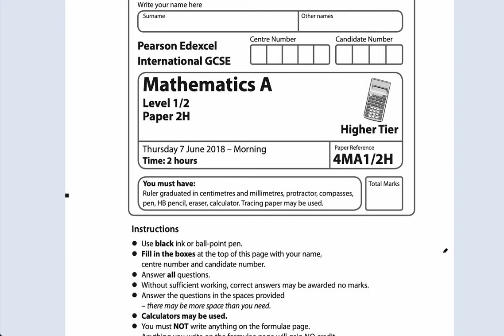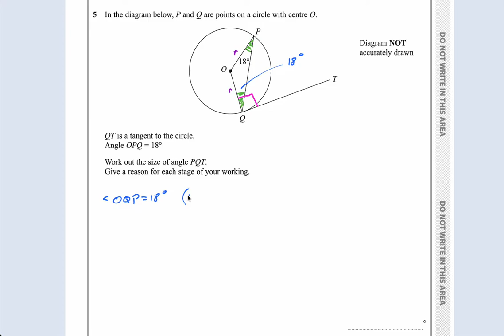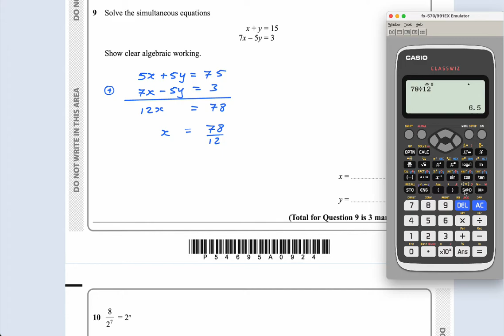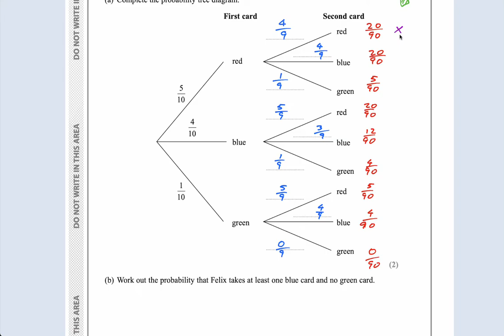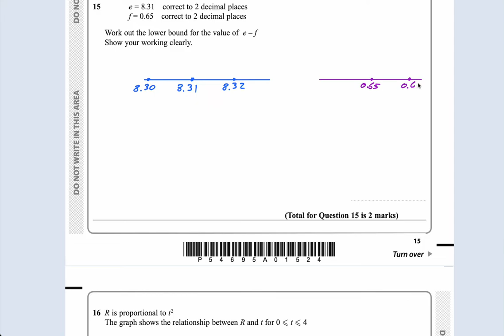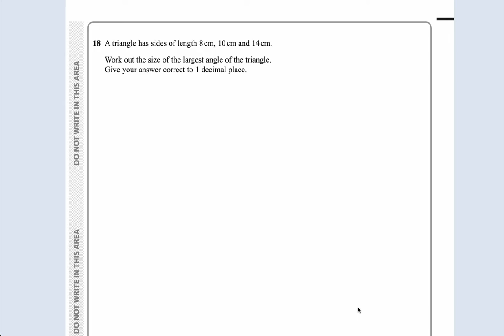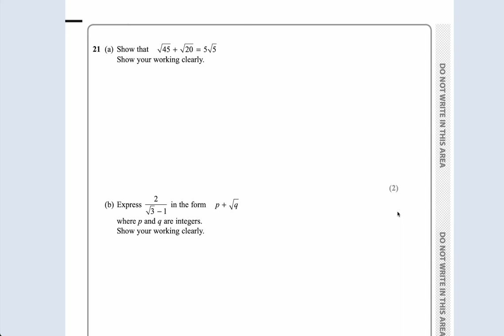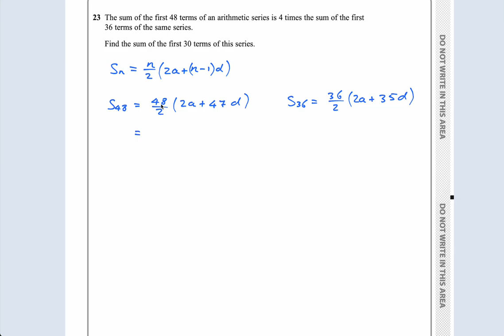IGCSE Maths Edexcel May 2018 Paper 2H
Full worked solutions of the IGCSE Maths Edexcel May 2018 Paper 2H.